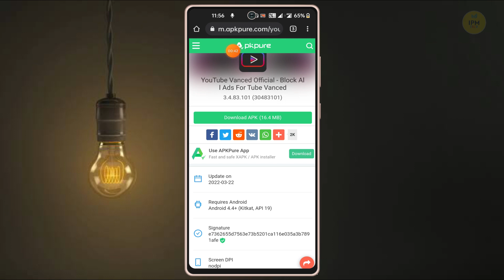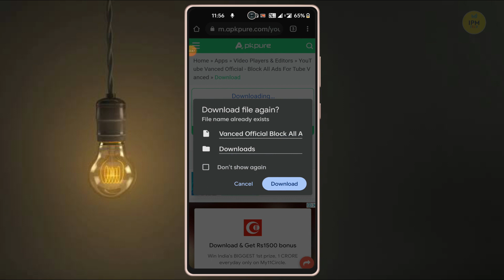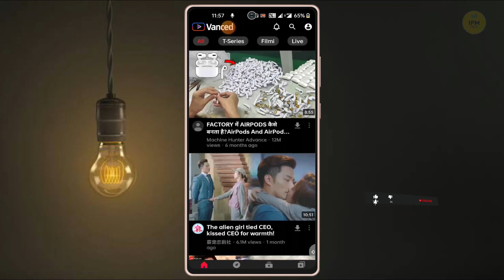Fix youtube vanced server 400 problem🔹 there was a problem with the server 400🔹vanced server error